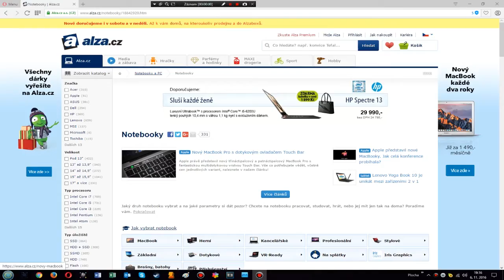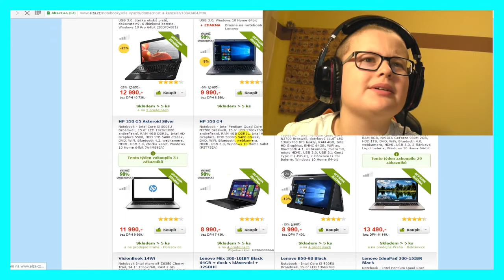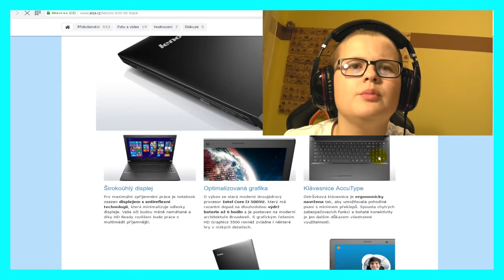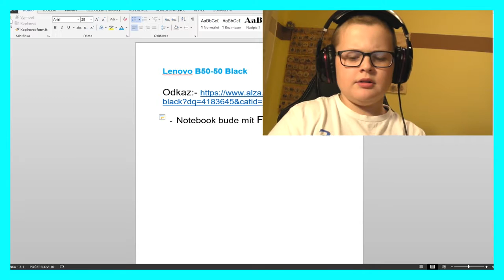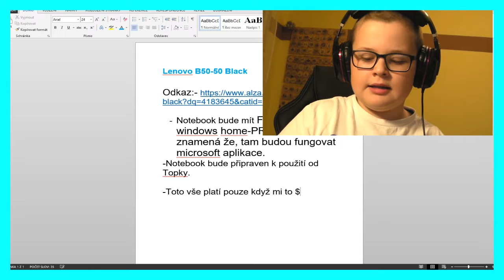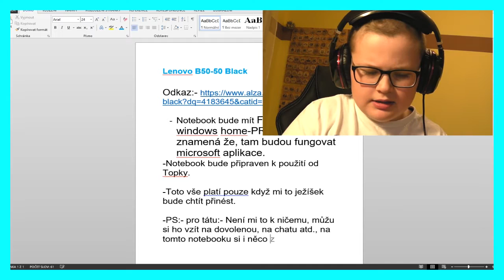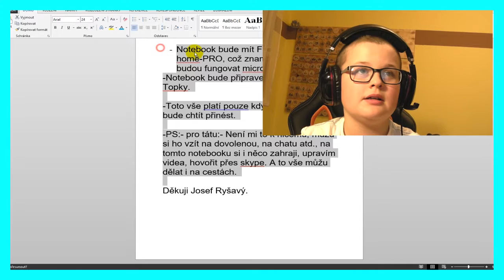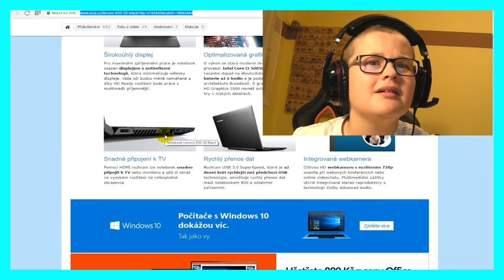[60fps] Vánoce - Notebook Lenovo B50 50 Black (to si jen přeji)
Každý like se počítá!!!

Program na natáčení:- BANDICAM

Editor videí:- Sony Vegas 13 PRO

ČUS BUS AUTOBUS!!!